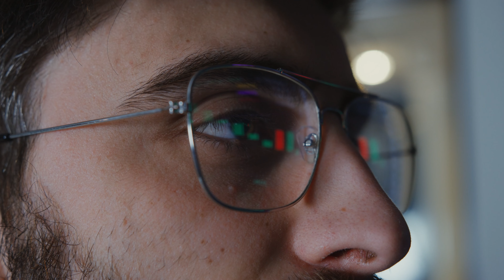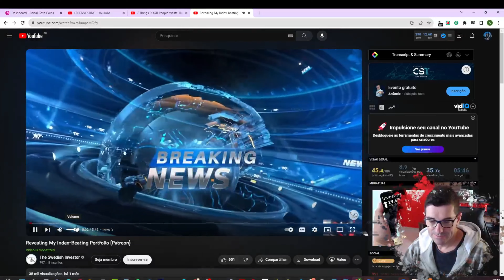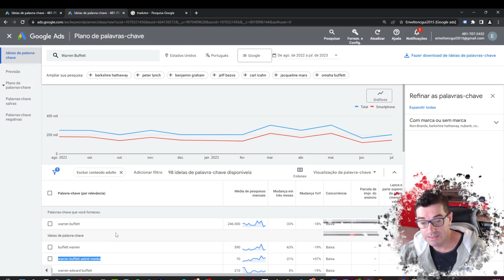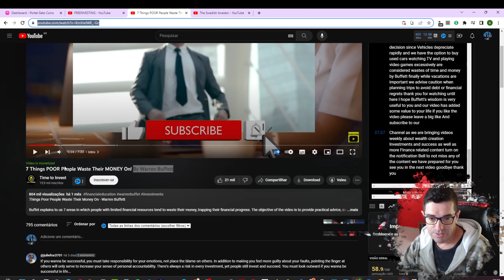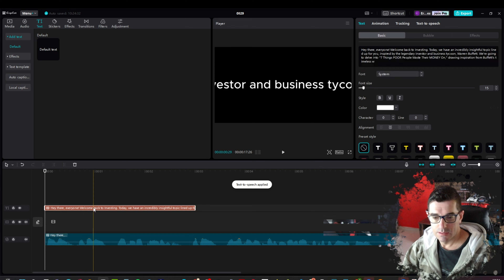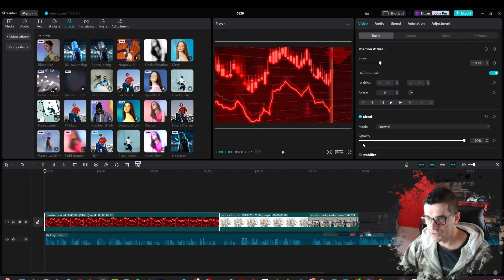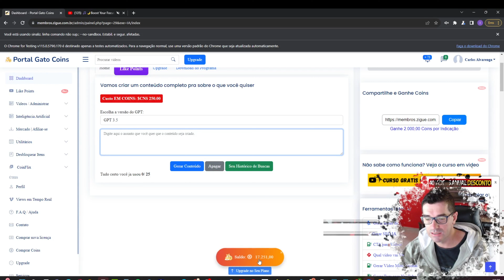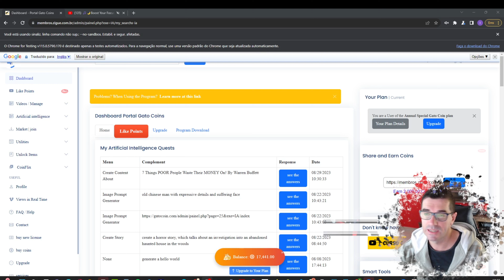$ 25.000 MIL DOLÁRES OU MAIS 💸| CANAL DARK e o NICHO que MAIS PAGA no YOUTUBE 💸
Se você está em busca do nicho perfeito para impulsionar seus ganhos no YouTube, não procure mais. O nicho dos negócios no YouTube emergiu como uma das áreas mais lucrativas para criadores de conteúdo ambiciosos e empreendedores digitais. Imagine a empolgante possibilidade de alcançar rendimentos substanciais enquanto compartilha conhecimentos valiosos sobre empreendedorismo, estratégias de negócios e dicas práticas para o sucesso financeiro.

No vasto ecossistema do YouTube, o nicho dos negócios se destaca como uma mina de ouro de oportunidades de monetização. Ao explorar temas desse tipo você pode conquistar uma audiência engajada que busca orientação especializada. Aproveite a crescente demanda por insights práticos e informações atualizadas para construir uma base de seguidores leais e ampliar seu alcance.

E não se preocupe, você não precisa ser nenhum expert em business nem nada do tipo para criar este tipo de conteúdo. Aqui você aprenderá artemanhas para conseguir criar esse tipo de conteúdo em nenhuma dificuldade.